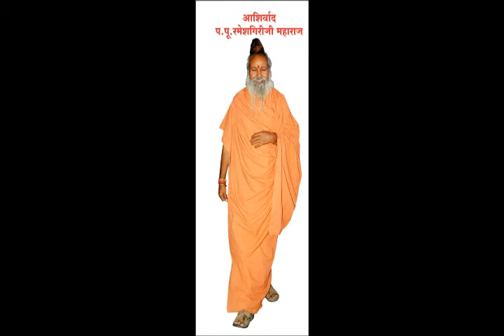Jay Janardhan Jay Janardhan Song | Jay Janardhan Song 2018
Jay Janardhan Song
Jay Janardhan Bhakt Parivar Gandhi Nagar Kopargaon